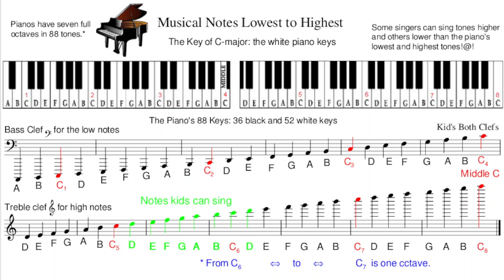All Musical Notes Lowest to Highest, in both Clefs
Dear Kids,
In this move, you will be hearing all the tones of music from the highest to the lowest.*
• The tones that you will hear are the ones you can play on each of the white piano keys, left to right, as the lowest to highest tone.
• The highest tone plays on the white key at the far right-hand side of the piano.
• The lowest tone plays on the white key at the far left-hand side of the piano.
      With this movie, you can learn to sing more of the notes by playing the game below.
                  The Game:
• Each letter below each note is the name of the note and its tone. So you will be learning the notes by their names as you hear the tones!@!
• Also, you can learn the notes by their sound as you hear and sing them as tones.
• First graders can sing notes from about D^5 to D^6. Those notes are the green ones.
• And you can add more note tones—higher and lower ones—to your vocal range by practice—just as you can run farther and faster each day, and learn more words each day, too!@!
At any place in the movie, you can click your mouse on the play bar to play your green notes and sing them. You can do that until you learn to sing your notes by heart!@! Good luck, and keep on trying!@!

* A tone is the sound of a note's place and shape on the page.